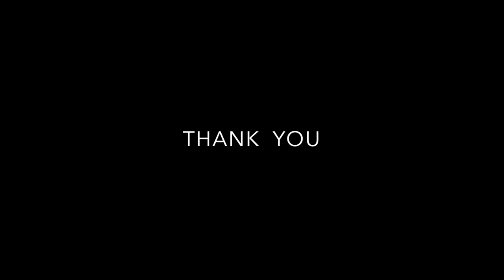Siamese Cat Speed Painting